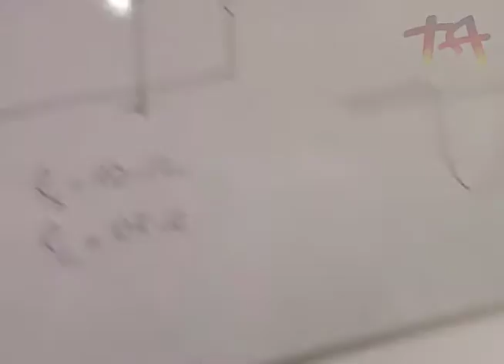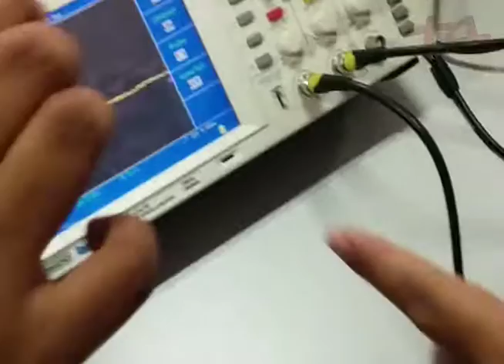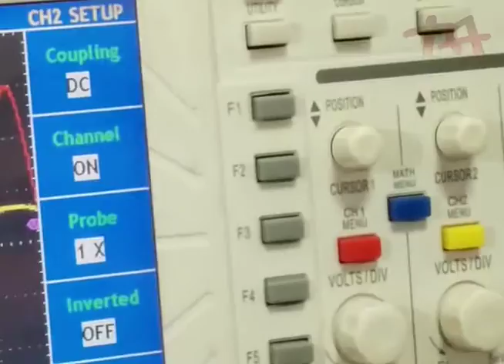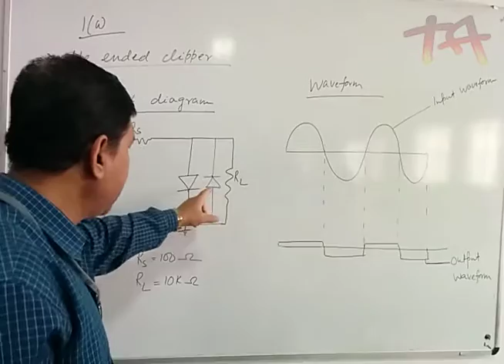Positive Clipper & Double Ended Clipper | Circuit Diagram (VTU Computer Science Engineering)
this is detail explanation about positive clipper & double ended clipper experiment of computer science engineering 3rd semester vishveshwaraya technological university bangalore..

This topic is explained by one of our college professor Mr. Sanjoy Das.